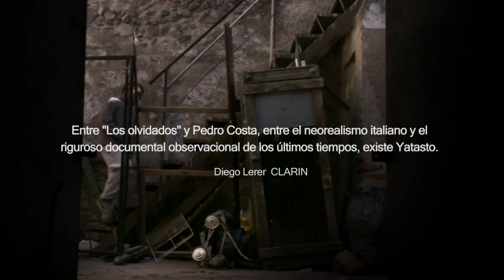Trailer Yatasto 2012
Bebo, Pata y Ricardito, son primos, amigos y compañeros en el carro. Viven en Villa Urquiza, un barrio urbano marginal de la ciudad de Córdoba. Allí, la mayor parte de sus habitantes son carreros y cartoneros.
Yatasto nos transporta al mundo de estos tres niños, para observarlo y sumergirnos de lleno en ese universo. La familia, los viajes en el carro tirado por caballos, sus conversaciones, la transmisión de conocimiento de su abuela Chinina y su visión del mundo son los núcleos de esta película.